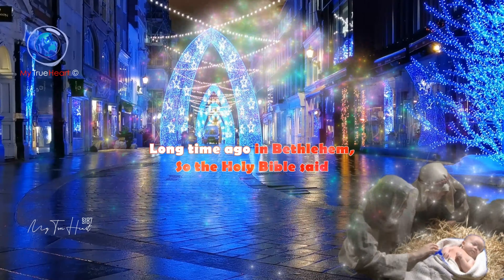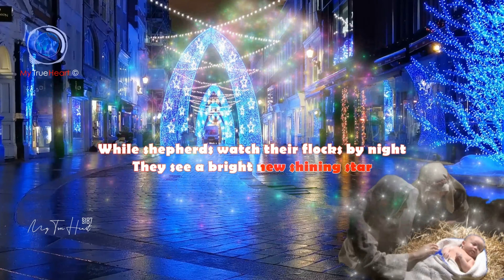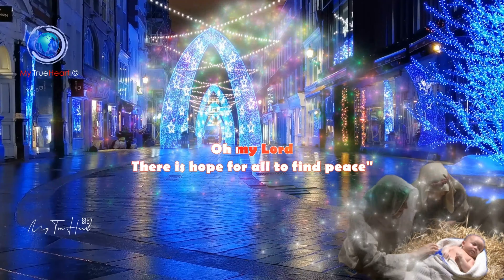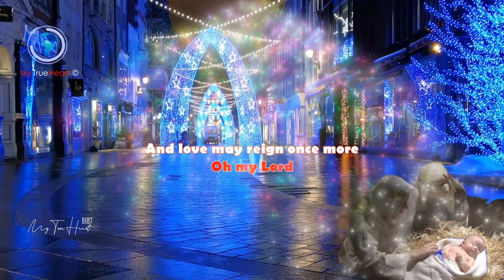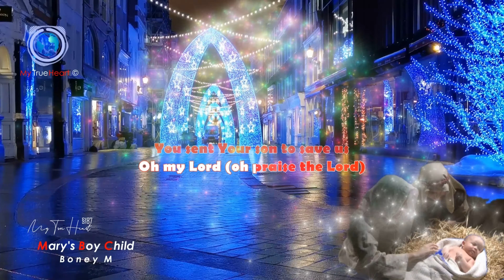♬ Mary's Boy Child - Videoke | Boney M || 4K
An excellent X-Mas song by Boney M.

Video is created and posted for public entertainment.